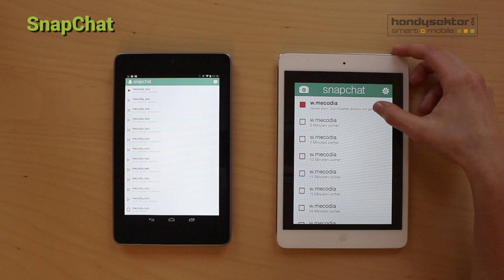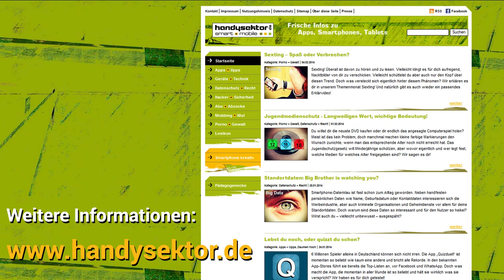Snapchat im Handysektor-App-Test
Kommunizieren wie die Agenten in "Mission Impossible": Bei der App SnapChat kannst du Bilder und Videos verschicken, die bei deinen Freunden nur ein paar Sekunden angezeigt werden. Danach vernichtet sich die Datei. Soweit die Idee der App, die häufig für Sexting eingesetzt wird. Aber sind die vernichteten Dateien wirklich dauerhaft gelöscht? Oder ist das doch eine „Mission Impossible"?